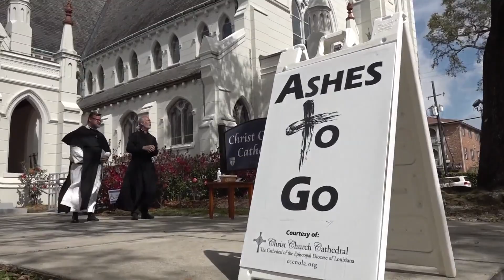Ashes to go among the options for New Orleans Catholics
Less than 24 hours after partying hard for Mardi Gras, many New Orleanians engage in the tradition of receiving ashes and many churches make it easy for them.